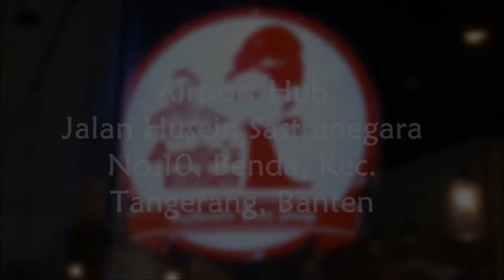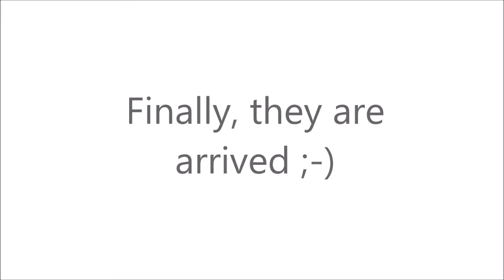AUNTIE'S KITCHEN AIRPORT HUB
Our second gathering with EatFreeDayID. That was so much fun and inspiring to met young people who have the same passion of food.